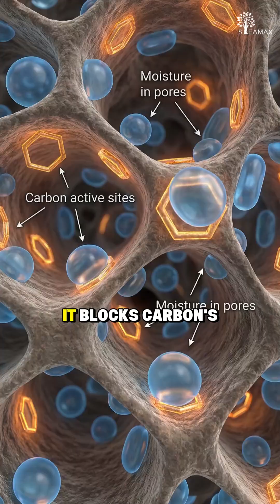Why Wet Biomass Struggles to Ignite?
Moisture is more than just “extra water” in your biomass.
It changes the way carbon reacts, slows down volatile release, and directly affects ignition timing.
In boilers and heaters, even small moisture variations can shift flame temperature, stability, and system efficiency.
Understanding how moisture interacts with carbon is the first step to controlling your combustion process.